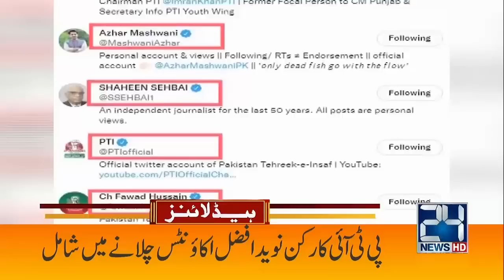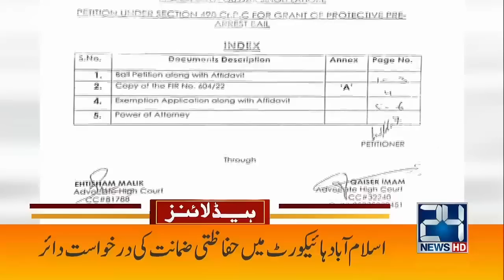PML-N Punjab Leaders In Trouble | 7am News Headlines | 21 Aug 2022 | 24 News HD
24 News HD Is One Of The Leading News Channels Of Pakistan Bringing You The Latest Current Affairs From Pakistan And Around The World.  Live National Assembly ,Senate Session And Current Affairs